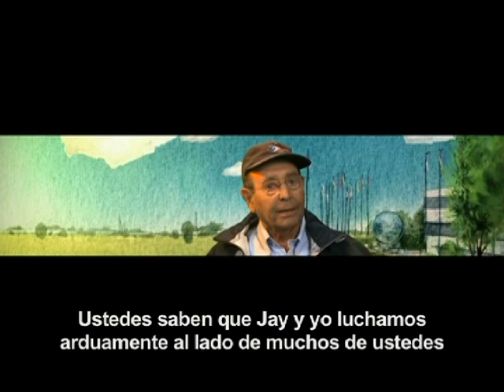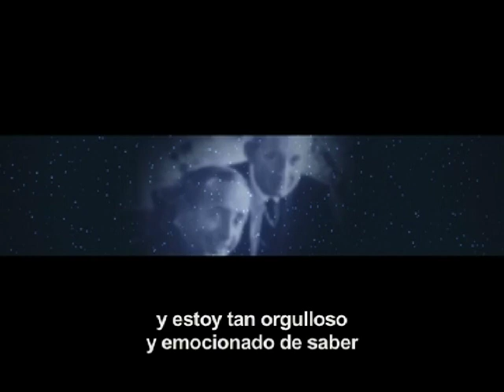Erase una vez en Ada Michigan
La historia contada por Rich DeVos. Mas de 19 mil días en Amway